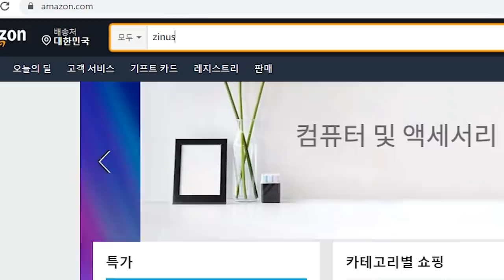이제 거실에서 자기로 했어요 ㅎㅎ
영상에 나온 제품을 궁금해하실 분들이 계실 것 같아 제품명과 홈페이지 링크 남겨놓겠습니다.

제품명: 코퍼 하이브리드 스프링 매트리스 (30cm) Q사이즈

-번역 / subs
영어 / English : Sarah Lee
스페인어 / Spanish : amigo coreano
러시아어 / Russian : Surgey Urazov
중국어(Chinese), 인도네시아어(Indonesian) : Monica Christina
일본어 / Japanese : Yuri
태국어 / Thai : Nart Piengpaj
터키어 / Turkish : Wildcard.13
포르투갈어 / Portuguese : Louise Kayanuma

▶ Profile
묘종 : 노르웨이 숲 고양이
이름 : 광복이
성별 : 수컷
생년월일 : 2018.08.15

▶ Profile
견종 : 사모예드
이름 : 밀키
성별 : 수컷
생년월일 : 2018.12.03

▶ Profile
묘종 : 길고양이(유기동물 보호소 구조묘, 코리안 숏헤어)
이름 : 탄이
성별 : 수컷
생년월일 : 2020년 4월 말 추정

▶ Profile
Name :  Gwang Bok
Type : Norwegian Forest
Sex : male
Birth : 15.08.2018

▶ Profile
Name : Milky
Type :  Samoyed
Sex : male
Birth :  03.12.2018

▶ Profile
Name : Tan
Type :  Ginger Domestic Shorthair/Tabby
Sex : male
Birth :  Late April, 2020(estimate)